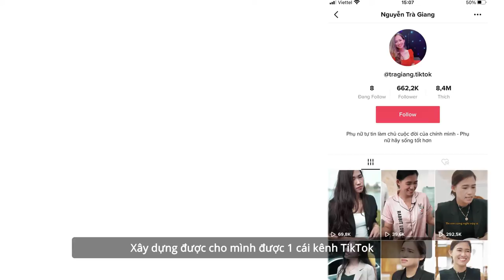TikToker Nguyễn Trà Giang Chia Sẻ Bí Mật Thành Công Trong Kinh Danh